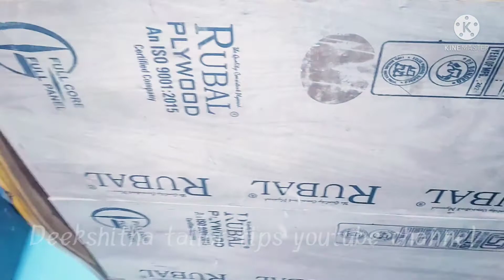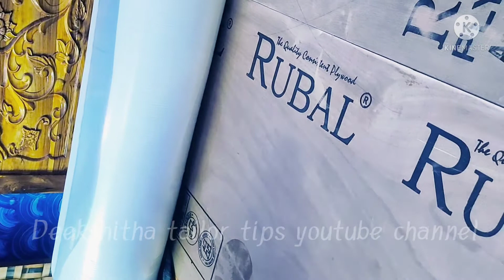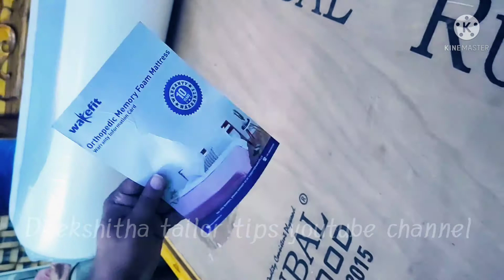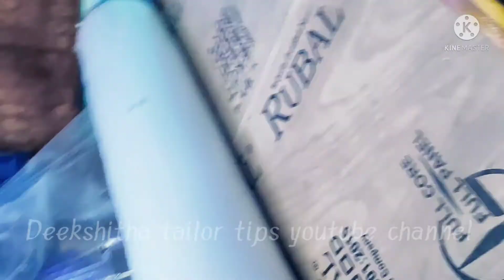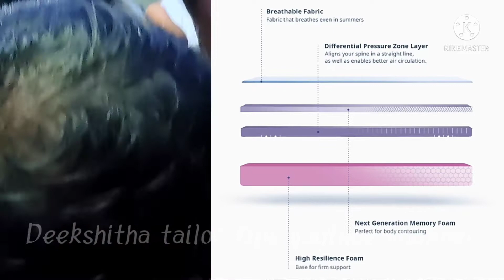wakefit mattreses unboxing riview/wakefit పరుపులు unboxing తెలుగులోdeekshithatailortips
wakefit mattress flipkart link👇👇👇🏻👇👇👇

Take a look at this Wakefit Orthopedic Memory Foam 8 inch King PU Foam Mattress on Flipkart